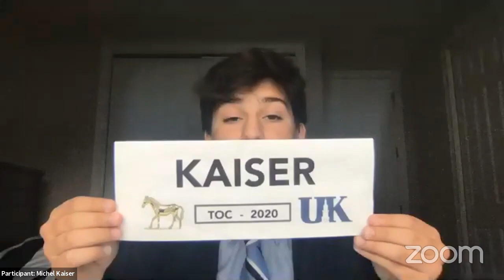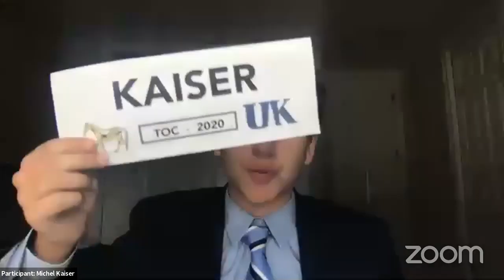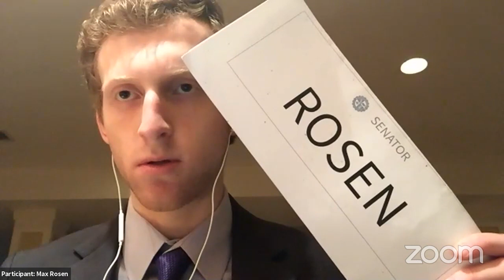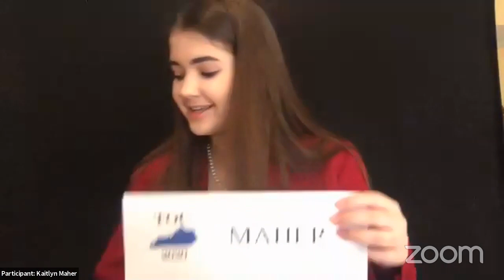UKY TOC 2020: CD Semifinal 3, Session 1 - Room C103